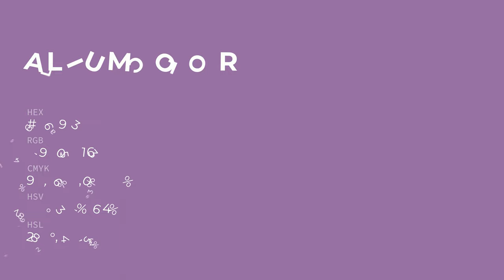Allium color 9569a3 hex color - Violet color - Cool color 9569a3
What color is Allium ? 9569a3 hex color - Violet color - Cool color 9569a3

Hex 9569a3 Color Code is also known as Allium color.